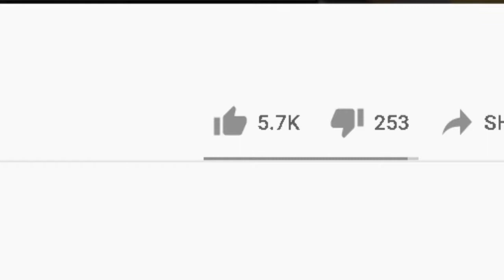the best feeling on youtube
satisfied sam